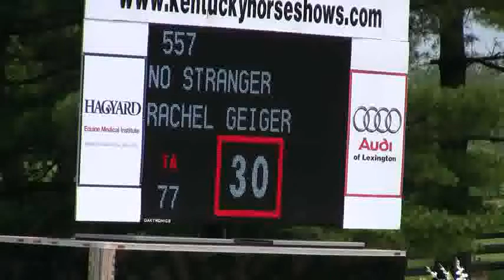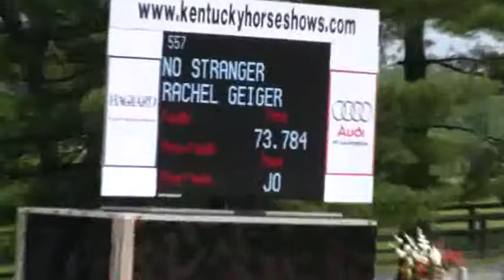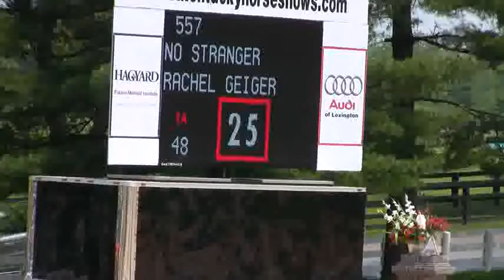Video of NO STRANGER riden by RACHEL GEIGER from ShowNet!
NO STRANGER riden by RACHEL GEIGER at Kentucky Spring 2.  This round is from class 461, AMATEUR-OWNER JUMPER LOW 1.15m-1.25m II 2b and finished 8 of 23.